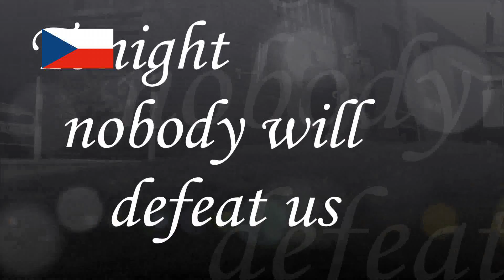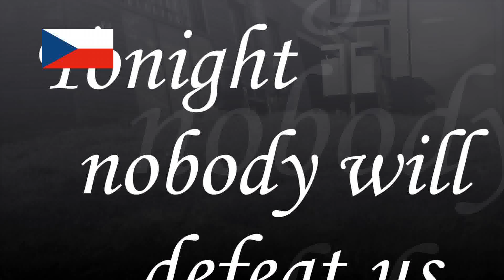Česká republika London 2020 fotbalový zápas fanoušek song ♫ "Friends, we are coming" -soccer live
Česká republika London 2020 ... The tension is rising ... friends we are coming - football anthem! (p) & (c) 2016 by Michael Schaller & Thomas H. Schaller. If you are interested in recording the song, please get in touch with us Credits